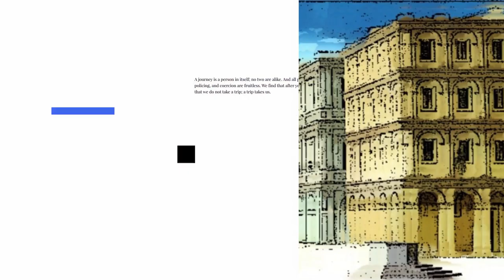3.Pilastri età umanistico rinascimentale (seconda parte)